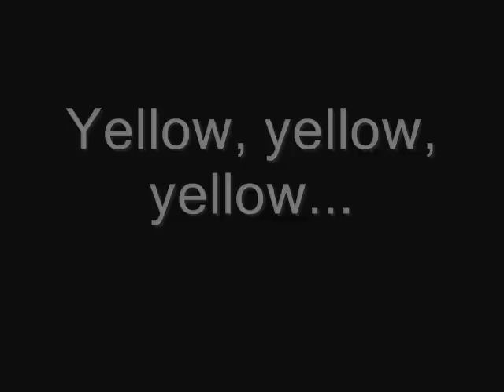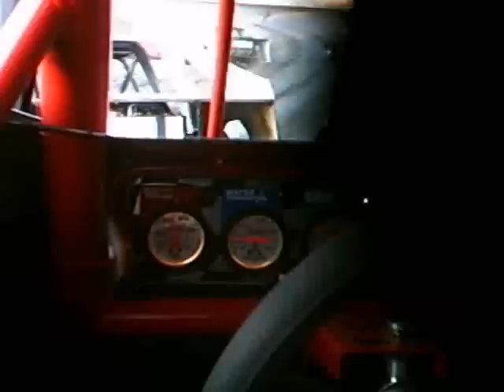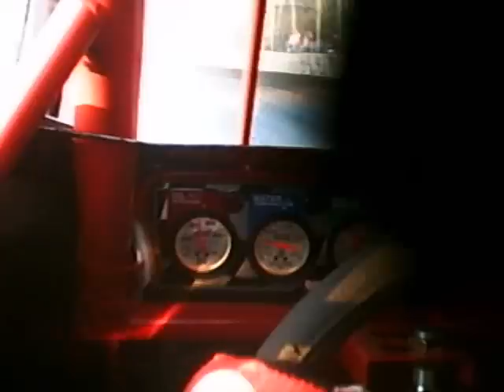Kerry Davis Raw Footage 7 18 09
Kerry Davis motor lets go in heat race.  Thanks to Kerry and team for carrying the camera